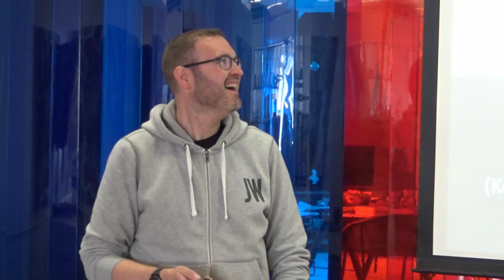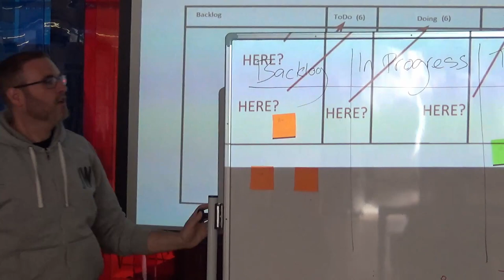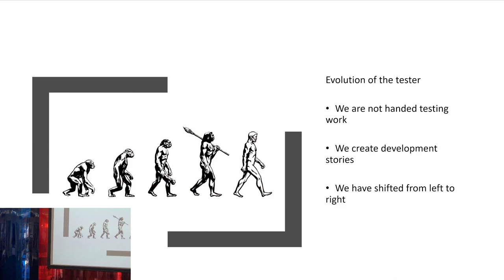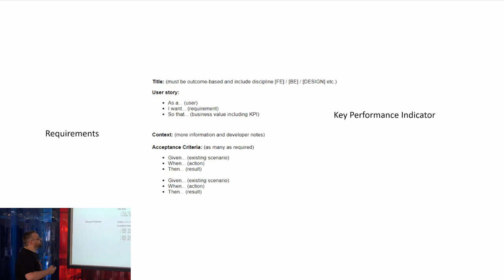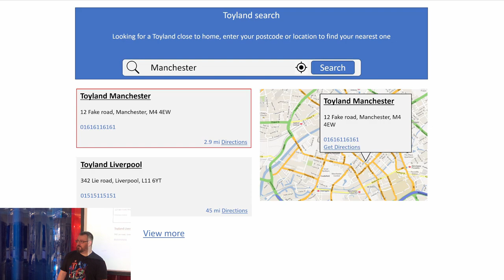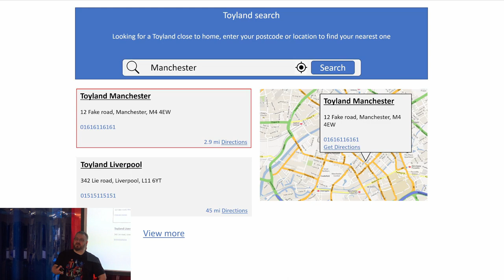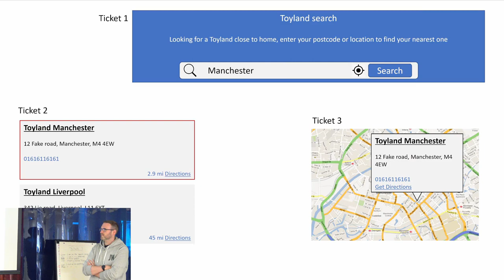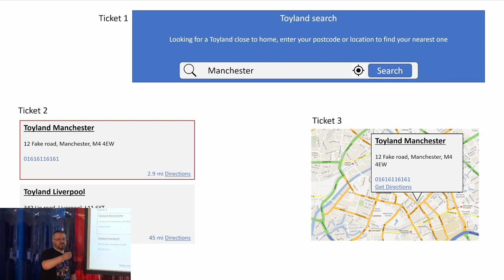QABC 25.05 QA Overview and Ticket Writing